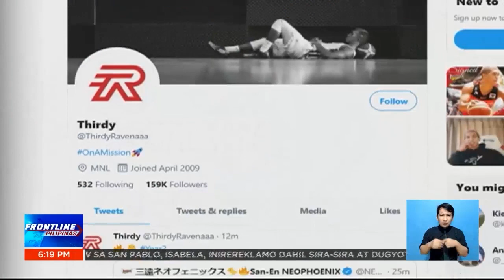Pinoy rower Cris Nievarez, pasok sa Tokyo Olympics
FrontlinePilipinas | Nasungkit ng Pinoy rower na si Cris Nievarez ang spot para sa men's single sculls event sa 2020 Tokyo Olympics. Pumirma naman ng contract extension si Thirdy Ravena sa San-En NeoPhoenix.